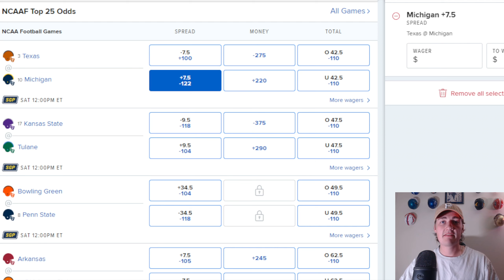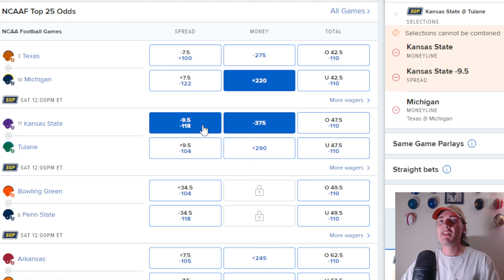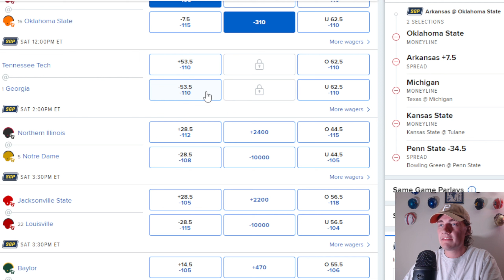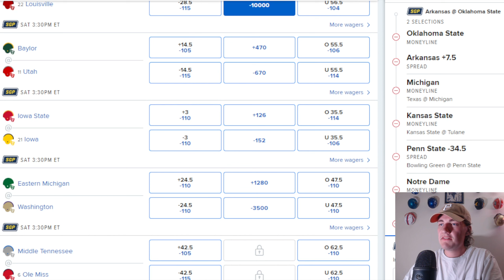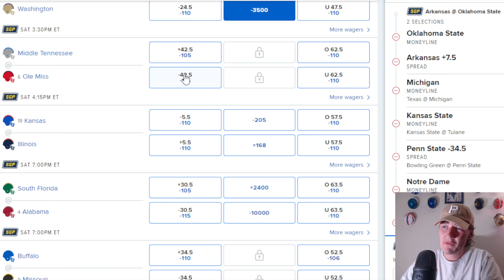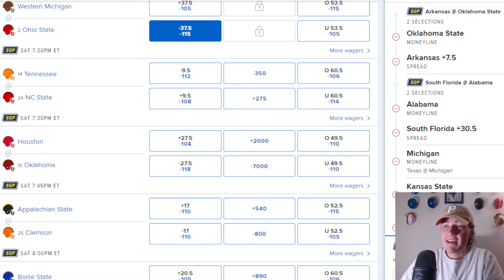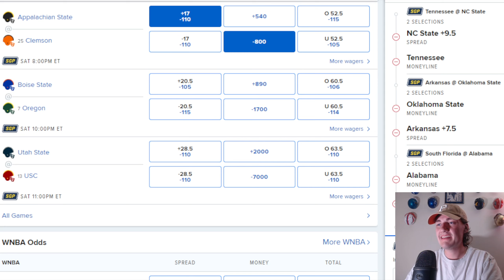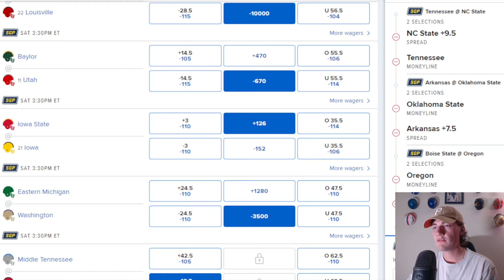COLLEGE FOOTBALL *Week 2* PREDICTIONS!